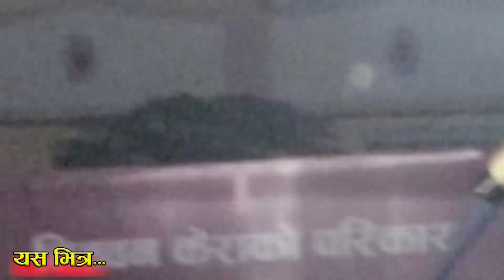छा*डा दोहोरि प्रकाश शपुत र प्रिति आले बिचमा।कालिले थर्काको मन परेसी आफनो न अर्काको Prakash vs Priti